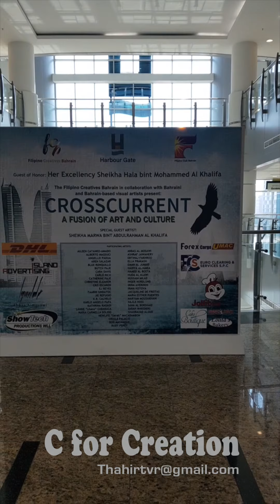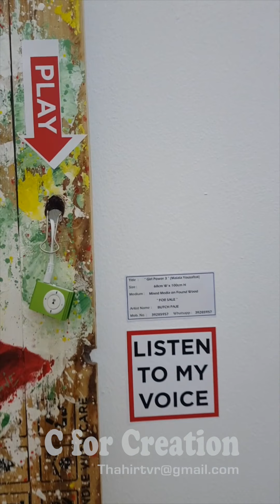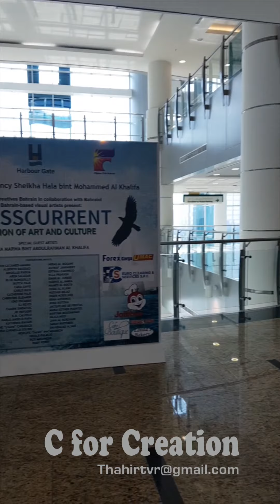Painting Exhibition at BAHRAIN FINANCIAL HARBOUR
Painting Exhibition
Crosscurrent - A Fusion Of Art And Culture
Painting Exhibition at BAHRAIN FINANCIAL cforcreation HARBOUR#EXHIBITION#artshow
ART EXHIBITION EVENTS IN BAHRAIN BAHRAIN FINANCIAL HARBOUR